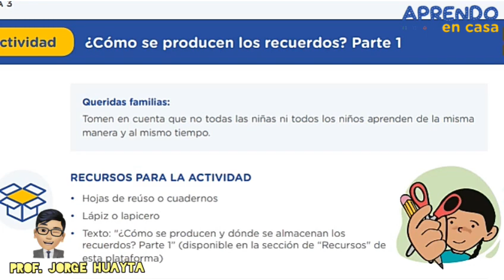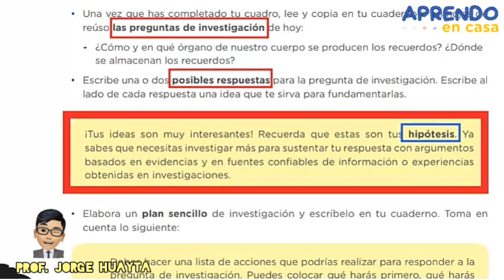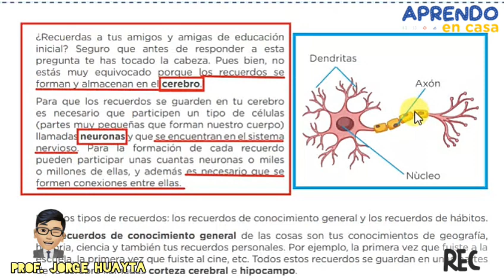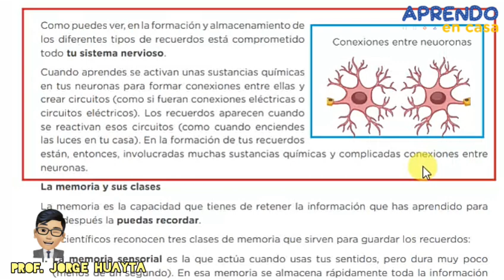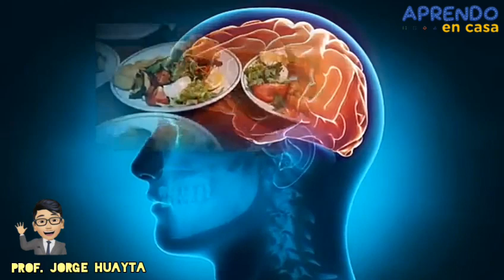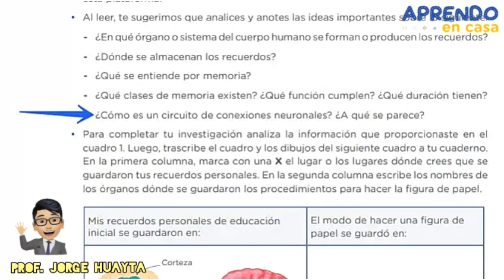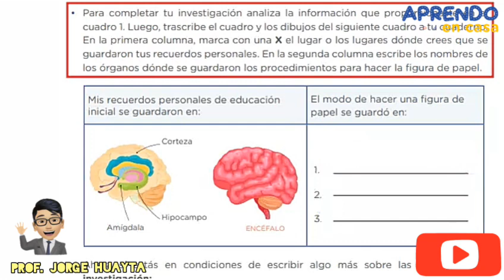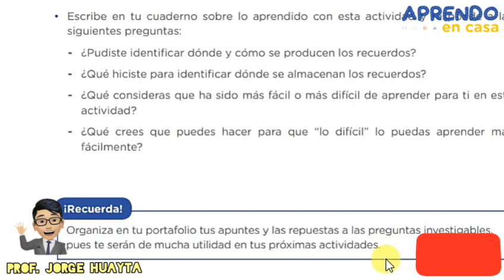¿Cómo se producen los recuerdos? - Parte 1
Miércoles 19 de Agosto - Prof. Jorge Huayta